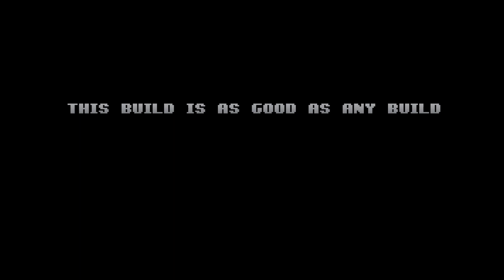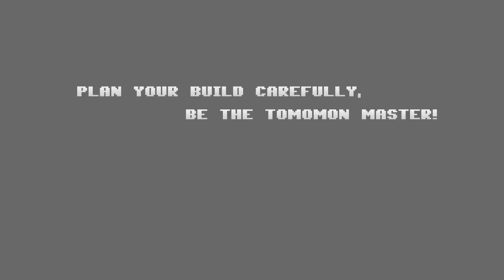Battle Team Build